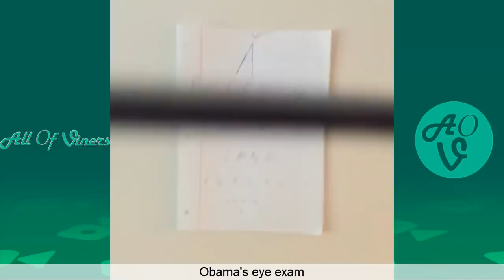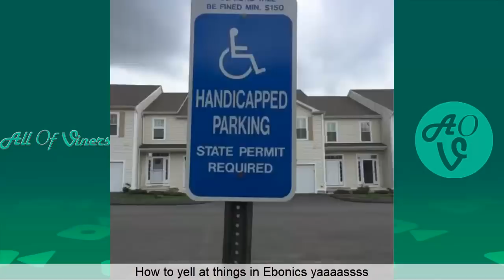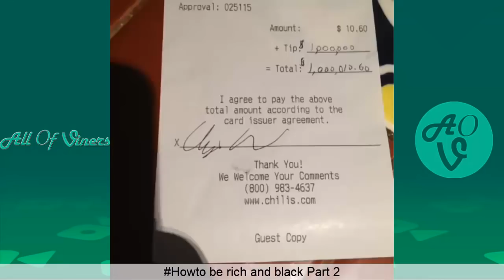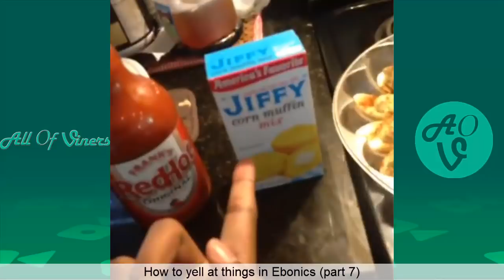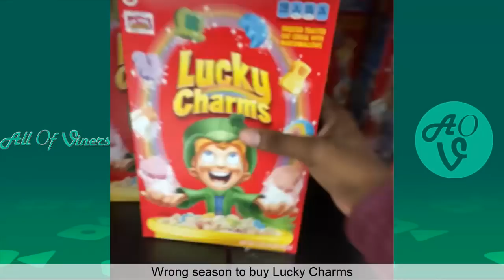Best Vines of Eric Dunn Vine Compilation With Titles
This is a Vine Compilation With The Funniest Vines of Eric Dunn All Of Viners.

Hope you enjoy watching New Vines Of Eric Dunn.